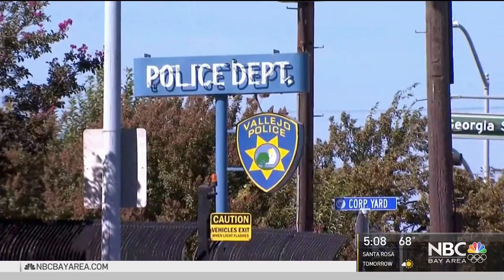California AG Rob Bonta to Review Vallejo Police Shooting Death of Sean Monterrosa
California Attorney General Rob Bonta on Thursday announced his office will conduct an independent review of a Vallejo police shooting that left San Francisco resident Sean Monterrosa dead. Jodi Hernandez reports.